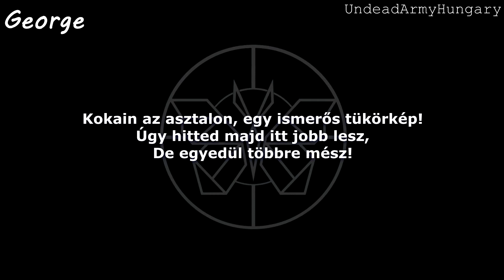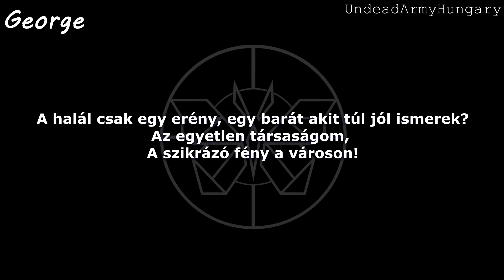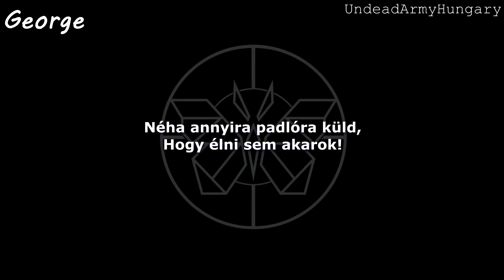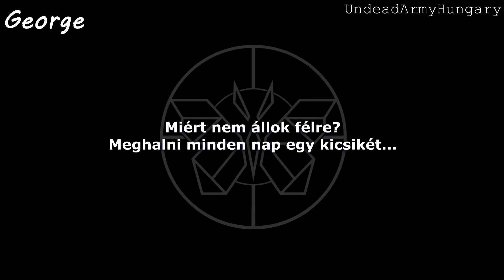George Ragan The Dead Son - Porcelain Magyar Felirat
Előadó: George Ragan The Dead Son
Zene: Porcelain
Album: The Abyss
Kiadó: Warner Music Group

💀Scene For Dummies:
👉Kövess Instagrammon:
A fordítások mind sajátok!

Nem minden esetben pontos, mivel próbálom magyarossá tenni
és nem mindent szó szerint fordítani.

Ha hibát találtál nyugodtan jelezd a kommentekben!
Építő jellegű kritikát szívesen fogadok!